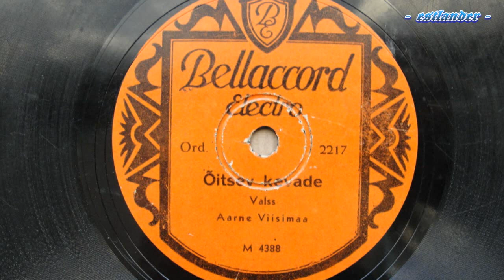Aarne Viisimaa - Õitsev kevade (valss)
Õitsev kevade Aarne Viisimaa ja orkestri esituses (1937 / Bellaccord-Electro).

Aarne Viisimaa: 25. XI 1898 Sangaste, Eesti - 02. X 1989 Stockholm, Rootsi. Maetud Tallinnas.

In the 1910's school roads took Aarne Viisimaa to the Higher Commercial School at the university town of Tartu. Particular school was one of the most nationally concious Estonian schools in the whole country. Among other teachers Juhan Aavik and Juhan Simm worked as a teachers of music at the school. Invited by Juhan Simm, Aarne Viisimaa came to the "Vanemuine"  Theatre (Tartu) in 1917 - 3 years before completing the school. After having left the Higher Commercial School in 1920, three different vocational careers attracted Aarne Viisimaa - music, song and acting, theology and econmics. The first of these took the lead and now Aarne Viisimaa continued his career at the "Vanemuine" already as a young soloist tenor and actor. But at the same time he continued his education both at the song classes of the Tartu Conservatory and at the faculty of Economics of the Tartu University. His most important song teachers became Georg Stahlberg and Armanda Dagli Abbatti.

As a singer and director, Aarne Viisimaa created the opera tradition of the "Vanemuine" Theatre. In 1927, however, he came to the National Theatre "Estonia" in Tallinn as an operatic tenor. There he worked most successfully with as well the opera as the operetta together with all the recognised contemporary Estonian singers, directors and conductors and also with many quest artists from abroad. In 1944 the City Theatre of Helsinki called upon him and his soprano colleaque Milvi Laid to stay in Finland for a long period of quest acting, from where, however, both the singers must leave to Sweden in the autumn of the same year. Since Estonia was occupyed by Soviet-Russia, Aarne Viisimaa spent the rest of his life in exile. Also in his exile years in Sweden Aarne Viisimaa continued his career as a singer and an actor but also as a director and a choral conductor. Aarne Viisimaa completed his active career on stage in 1958 in Stockholm with a great production of J. Strauss'es operetta "Die Fledermaus". The performing ensemble were Estonian singers and actors. During the 1960's  Aarne Viisimaa made many concert tours to North America, where he visited Estonian minority centers such as New York City, Washington D.C., Toronto, Montreal and others, singing both temporal and spiritual repertoire.

Aarne Viisimaa's contacts with audio technology started already in 1927 at the Estonian Broadcasting Corporation. He became the first producer in Estonia that put together dialogue and sound effects with picturesque musical backgrounds and interluds. Simultaneously he also started making grammophone records. These recording-sessions took place in Tallinn, Helsinki and Copenhagen, mainly between 1928 and 1936, together with many outstanding colleagues.